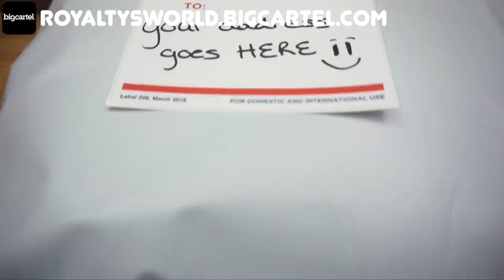Ti and Flight don't get back together just yet the fun has just started lol😅